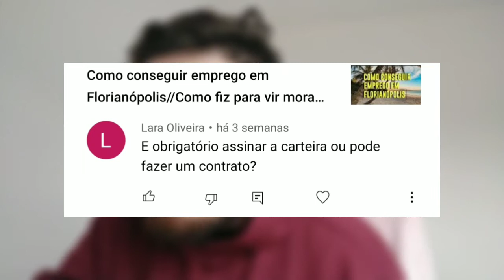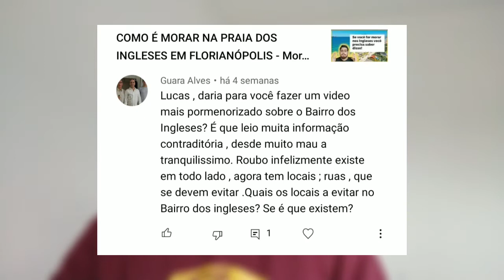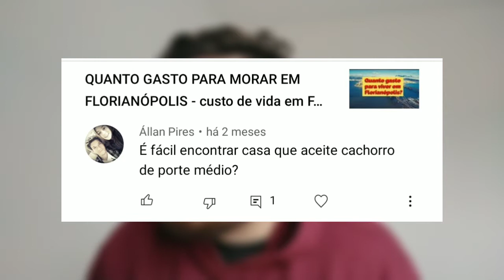COMO ALUGAR CASA QUE ACEITE PET EM FLORIANÓPOLIS - Morar em Floripa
Nesse vídeo é mais um quadro de perguntas e respostas do canal loucos por Floripa, quadro onde respondo as perguntas dos inscritos do canal, a primeira pergunta foi sobre a carteira de trabalho em Florianópolis santa Catarina a famosa ilha da magia, dou dicas de emprego como conseguir emprego em Floripa, depois eu respondo a pergunta sobre se o ingleses em Florianópolis santa Catarina é seguro? pergunta sobre se o bairro dos ingleses em Floripa é perigoso? como é morar nos ingleses em Florianópolis, e a última pergunta é sobre se é difícil alugar lugar que aceite pet em Floripa,como conseguir aluguel que aceite pet em Florianópolis, pet aluguel Florianópolis ilha da magia.